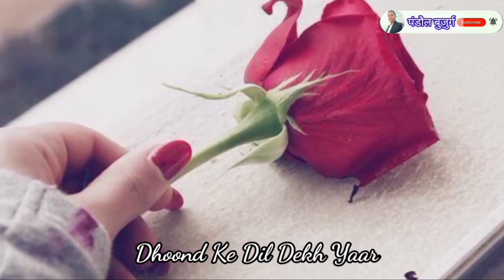Bahut Din Hue Hain । बहुत दिन हुए हैं देखे हुए तुझे यार ( KumarSanu)